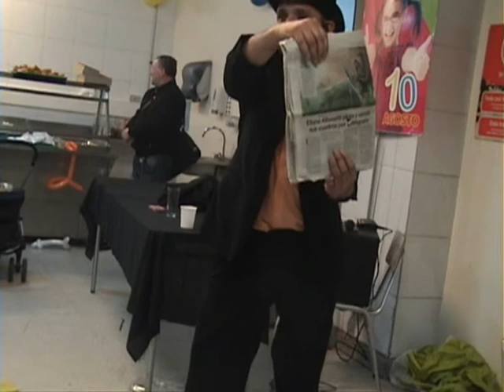FRANK DANIEL TRAILER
Amigas y amigos, les dejo mi primer trailer, espero que lo disfruten.